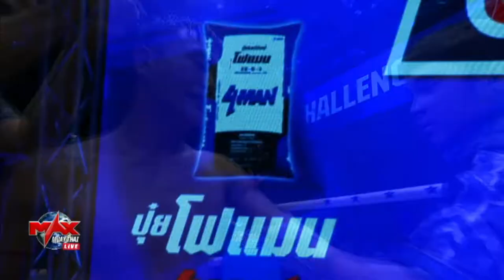ศิลปไทย ช่างนายน้ำดื่มกวีมวยไทย VS เพชรนาคี ส.เพชรธงชัย I The Global Fight 2019 คู่3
มวยเดือดทุกคู่วันนี้
The Global Fight 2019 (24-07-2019)
AT MAX-PATTAYA STADIUM